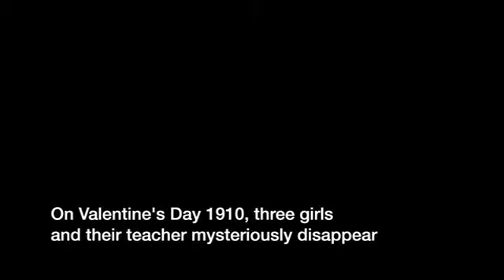Picnic at Hanging Rock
A behind the scenes look at our next production Picnic at Hanging Rock by by Joan Lindsay (adapted by Tom Wright) which runs November 09-13th

Video: Phil Ross